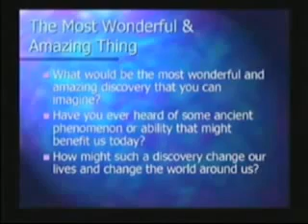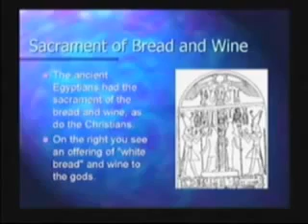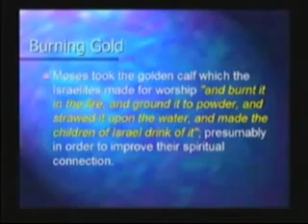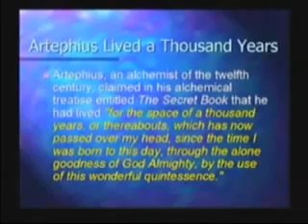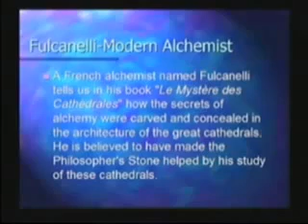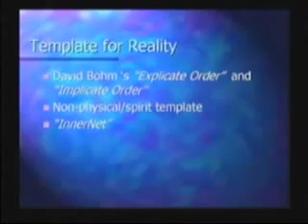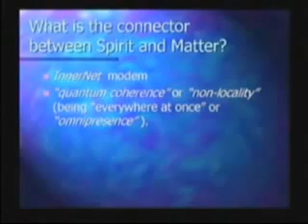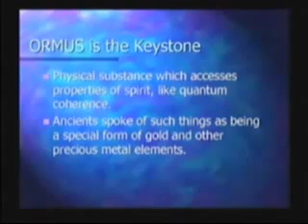ORMUS | The Matrix of Consciousness 1/5 Barry Carter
Dedicated to Barry Carter R.I.P.       ORMUS expert Barry Carter. Carter was born on June 25, 1949, and has had a long-running dedication to environmental causes. Additionally, “I have always been interested in science and spiritual things. I have worked as a woodworker for much of my adult life and the tool skills I learned have helped me in designing magnetic traps and other ORMUS extraction methods.”

One of his major concerns is that humanity is destroying the environment faster than it can repair itself, and he believes that there are several ways that the ORMUS materials can help to reverse that trend. “Many of the benefits of the ORMUS materials depend on the spin we give it when we introduce it to the world.”